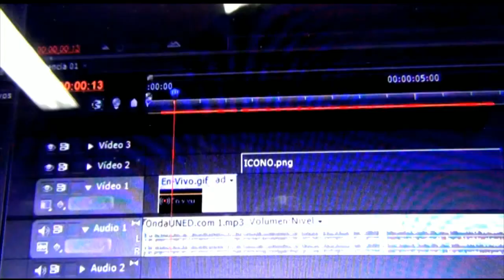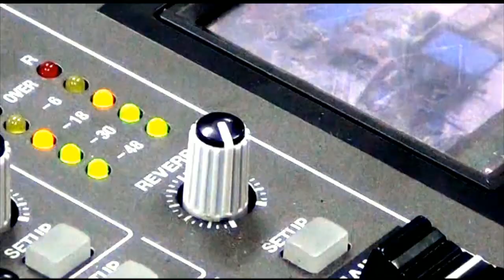ElMundoQueSoñamos - Retos Sociales del Mundo Post COVID-19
ElMundoQueSoñamos - Retos Sociales del Mundo Post COVID-19 | Humberto Aguilar, Sociólologo, Docente, Investigador, UNED | 27 de Abril del 2020, 11 AM